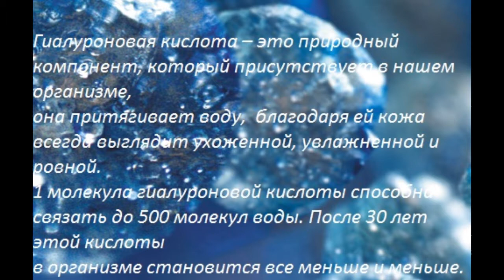Как избавиться от морщин вокруг губ в домашних условиях?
Как избавиться от морщин вокруг губ в домашних условиях?Небольшой совет, что делать если у вас морщины вокруг рта, морщины над губой, морщины верхней губы. Новый формат видео специально для женщин. Обсуждаем темы, которые волнуют дам. Оставляйте в комментариях предложения тем по поводу нового видео, что хотелось бы обсудить, а также что вы думаете по поводу данной темы.